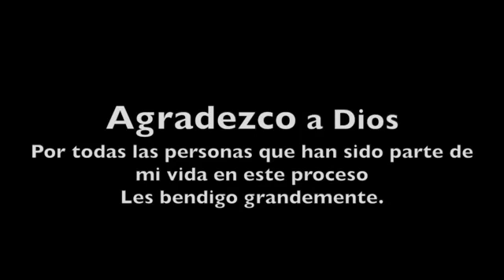De la oscuridad a la luz Dj oda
Testimonio